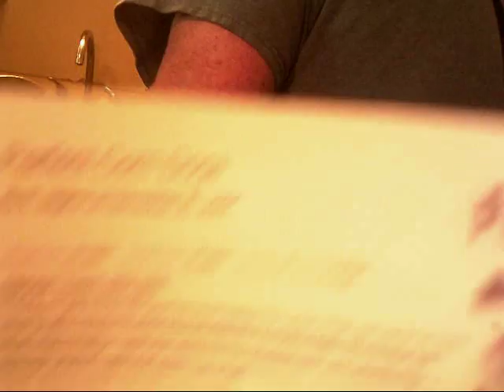Making corn dogs with daddy!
Roger, Erin and Laura help daddy make corn dogs.